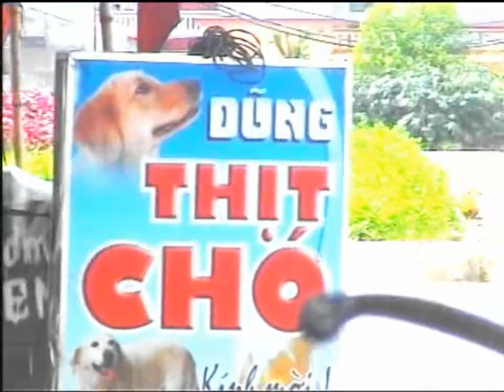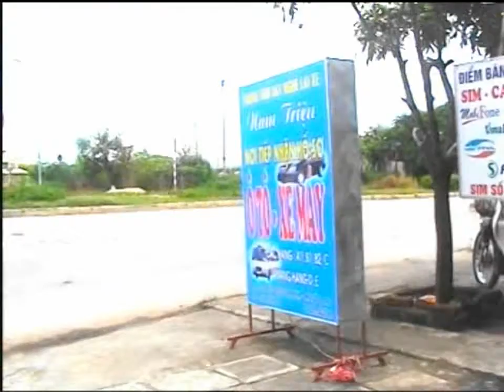Đâu Kiên 21-9-2008 - 05/13 (Ngã ba Đường 10)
Khánh thành nhà thờ họ Đỗ Văn thôn Đâu Kiên, xã Quốc Tuấn, huyện An Lão, TP. Hải Phòng, quê Bà nội chúng tôi.